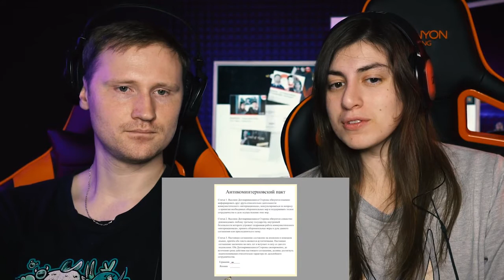РЕАКЦИЯ на Animation Fox Антикоминтерновский пакт Мультики про Танки